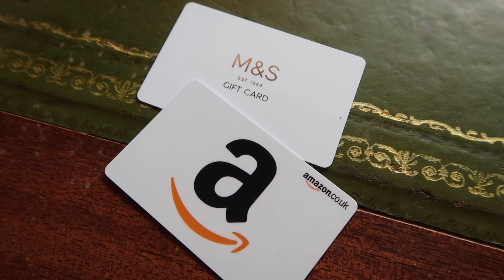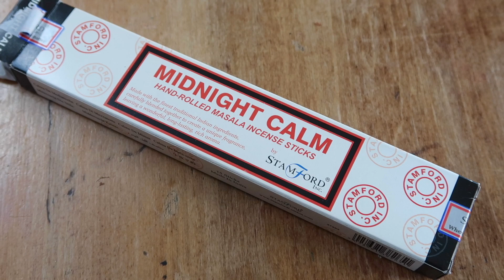What I Got For My Birthday | 24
THANK YOU FOR ALL YOUR BIRTHDAY WISHES!